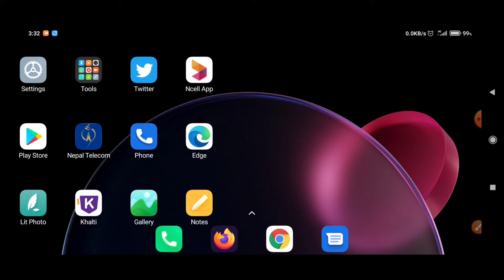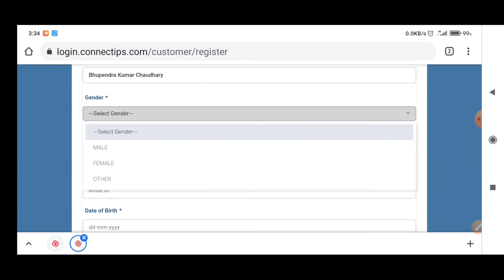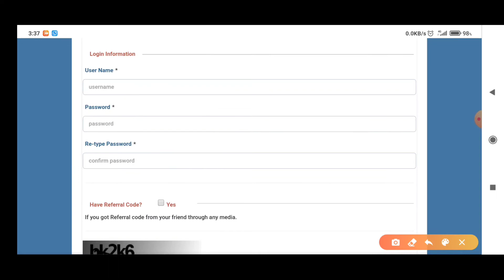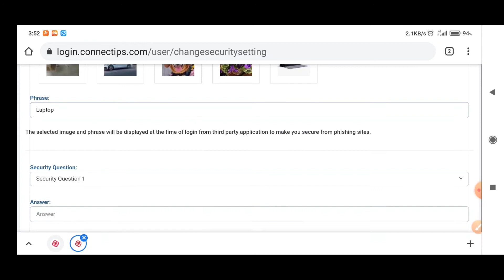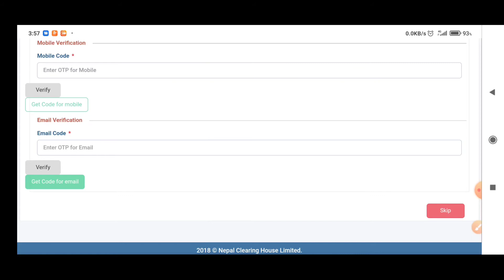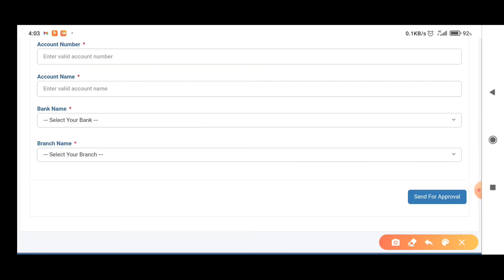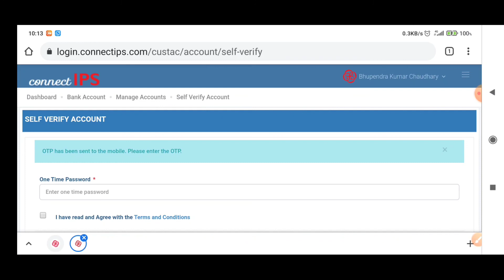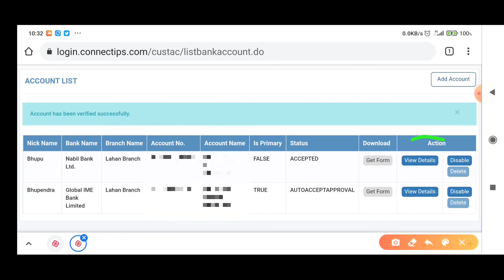Connect IPS के हो ? How To Create Connect IPS Account | How To Bank Account Link in Connect IPS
In this video I am teaching you how to create connect ips and bank account in in connect ips.

1.what is connect ips in Nepali
2.what is connect ips
3.what is connect ips 2021
4.what is connect ips 2077
5.how to create connect ips in connect ips 2021
6.how to connect ips and bank account in connect ips
7.how to create connect ips and bank account link on connect ips
8.how to create connect ips with nabil bank account on connect ips
9.how to add bank account in connect ips
10.how to add nabil bank account in connect ips
11.how to link nabil bank account in connect ips
12.how to electricity bill pay from connect ips
13.link bank account in connect ips
14.how to purchase from connect ips any IPO share
15.link bank in connect ips
16.connect ips ke ho
17.connect ips ma bank account kasari link garne
18.connect ips link bank account
19.कनेक्ट आईपीएस के हो
20.कनेक्ट आईपीएसको एकाउन्ट कसरी बनाउने
21.कनेक्ट आईपीएसमा कसरी बैंक खाता जोड्ने